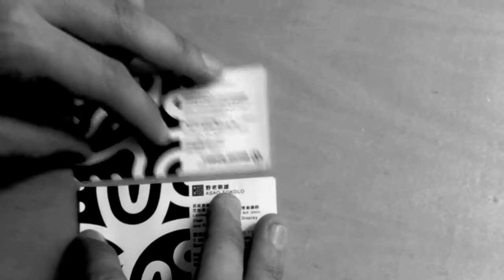SAKETECTURE 4.0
Entry 4.
Quick sneak peak of the work of Asao Tokolo